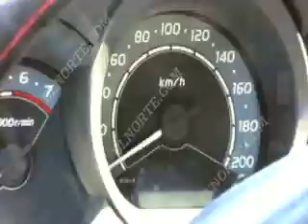HILUX Doble Cabina 07 negro 4p Est 92km $147M